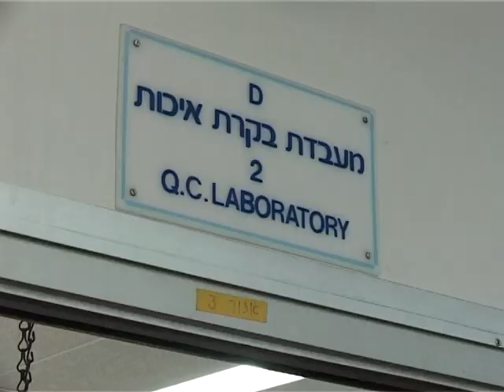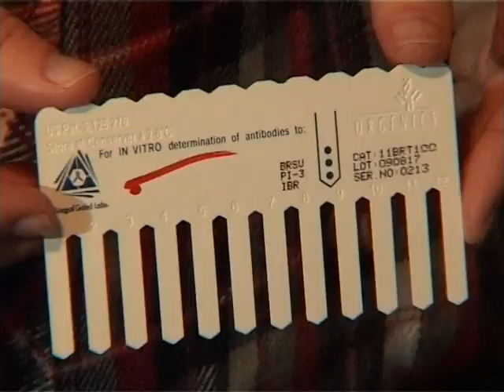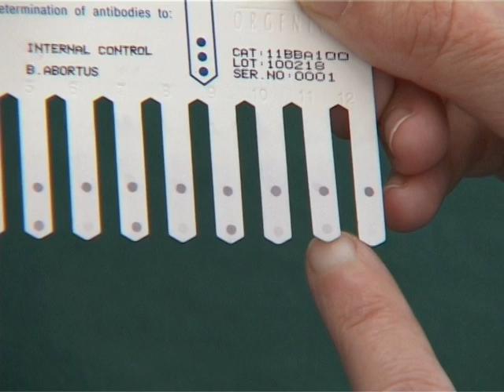ImmunoComb Bovine - Spanish.avi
El kit de diagnostico bovino ImmunoComb es rapido,simple y portatil.
Para informacion, vea este video.

Kit para test de anticuerpos bovinos.
Es rapido,simple y portatil.
Para diagnostico directo de anticuerpos de:
*Clamidofilia spp
*Leptospira
*Brucella abortus
*3 en 1 IBR,BRSU y PI-3 (trivalente)
*Neospora caninum